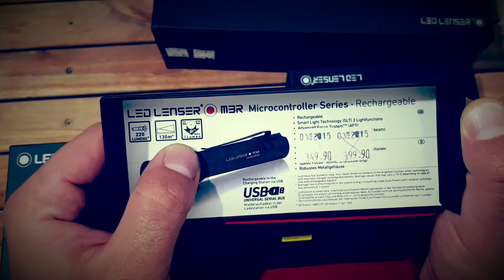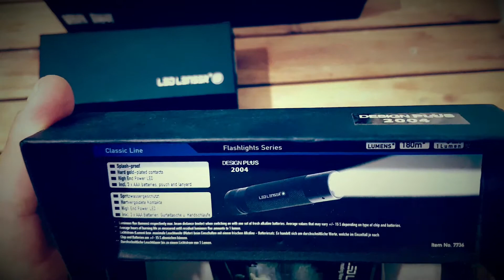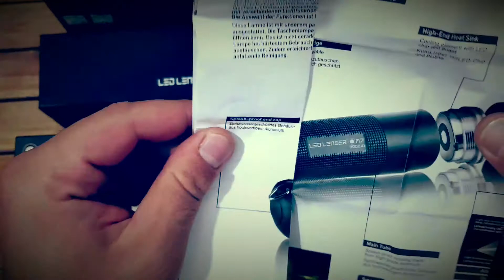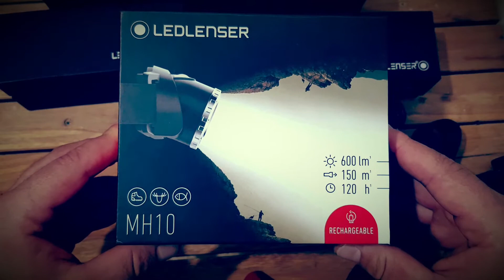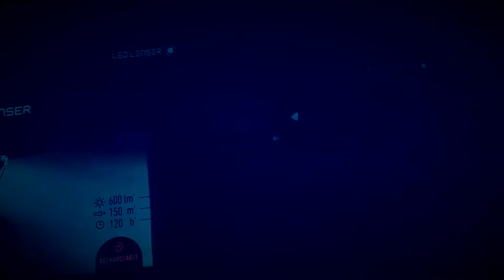Led lenser обзор фонарей. За что мы платим ?